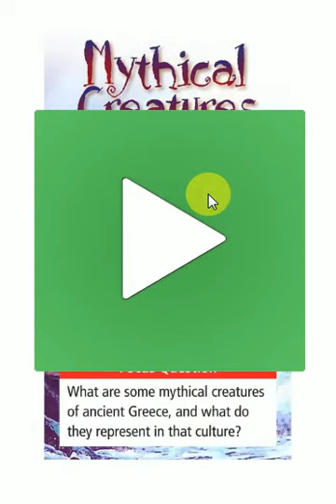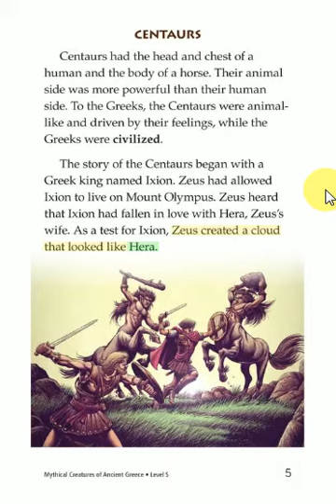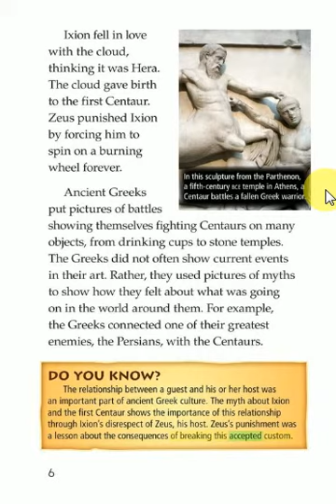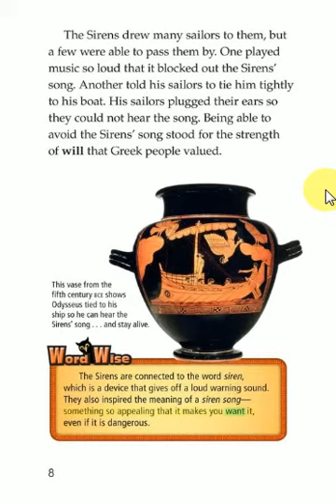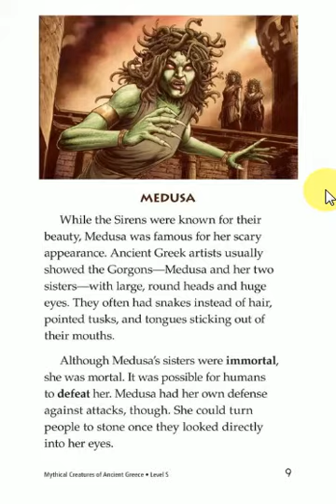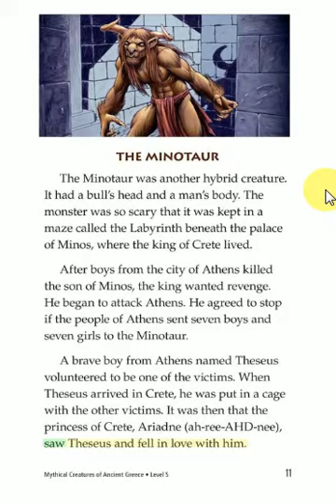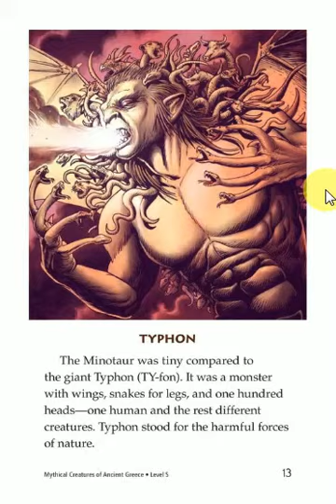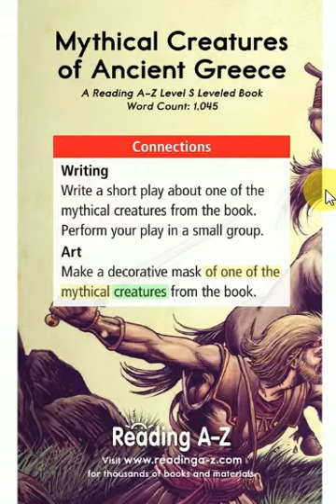Mythical Creatures of Ancient Greece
Học Tiếng Anh Cho Người Mới Bắt Đầu - Luyện nghe Tiếng Anh Qua Chuyện - Truyện Tiếng Anh
Chào mừng các bạn đã đến với kênh học tiếng anh. Tôi sẽ mang lại những câu chuyện thú vị bằng tiếng anh giúp cho các bạn có thể tự học tiếng anh ở bất kỳ đâu chỉ cần có internet. Việc luyện nghe tiếng anh qua các câu chuyện sẽ giúp bạn học được tiếng anh một cách đơn giản và nhanh chóng.
Đừng quên để lại 1 comment để tôi biết bạn đã xem video nhé!